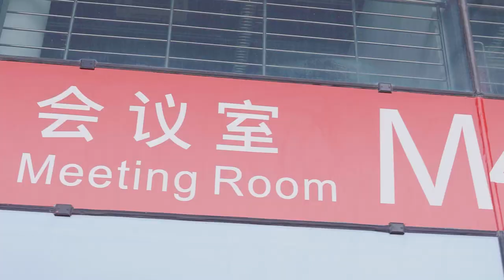Feelings @China Glass 2023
Glaston at China Glass 2023 exhibition on May 6-9 in Shanghai - enjoying meeting with people and introducing new technologies.

As a world leader in glass processing technology, we provide heat treatment and insulating glass manufacturing for the architectural industry and glass pre-processing and heat treatment equipment for the automotive, appliance, solar and display industries to help them use glass as a valuable and sustainable material in their creations. These technologies enable customers to make a clear difference in performance and reach new levels of automation.  More about our technology